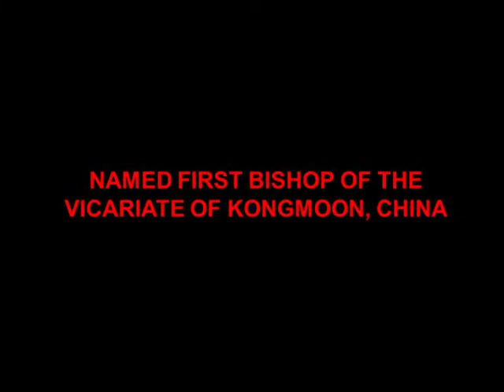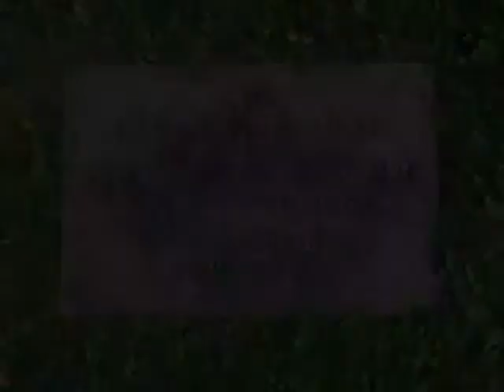Bishop James E Walsh, M.M.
Bishop James Walsh, M.M. was the second priest ordained for the Maryknoll Society in 1915.  He was in the first mission band to China in 1918.  Bishop Walsh was arrested by the Chinese Communists in 1958 and received a 20 year prison sentence.  He  was released from prison in 1970 after serving 12 years.